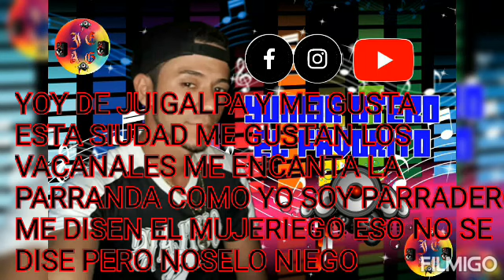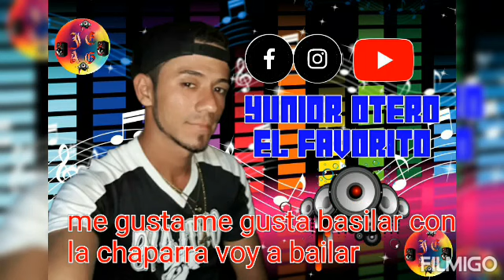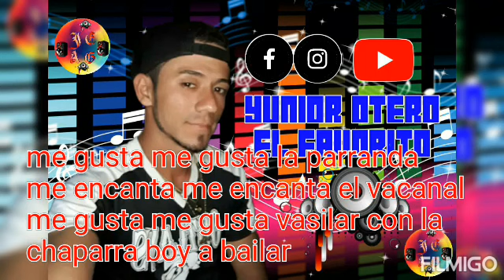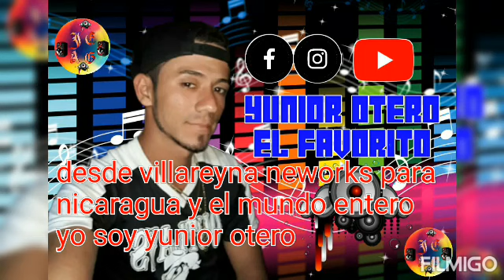el_mujeriego🎵 Yunior otero el favorito🎶